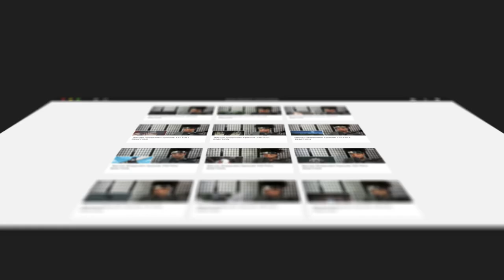SOLO LEVELING Episode 5 REACTION | "A Pretty Good Deal"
Zay and Emily react to SOLO LEVELING Episode 5 "A Pretty Good Deal" for the first time! We hope you enjoy our FIRST REACTION to Solo Leveling and get ready for more reactions to come!